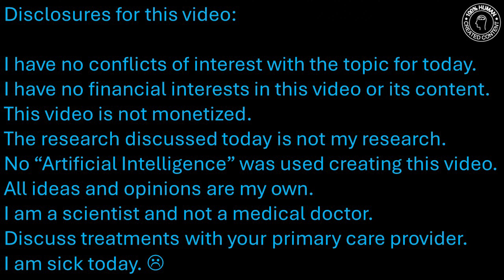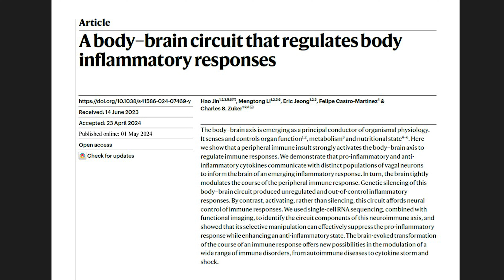021 - The brain's inflammation thermostat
A new study identifies a key brain region for upregulating and downregulating inflammation. This site presents a new target for inflammatory and neuroinflammatory diseases.

- Jarred Younger